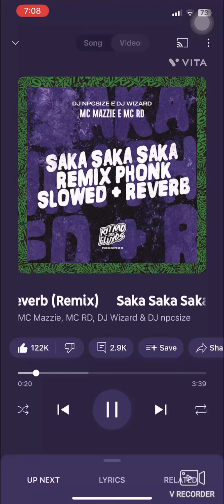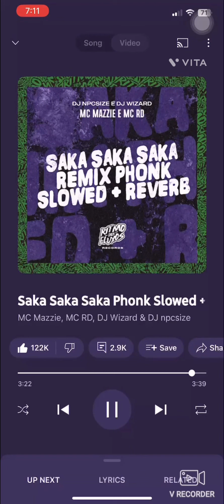Saka Saka Saka Phonk slowed* song, 🎧🎧￼￼